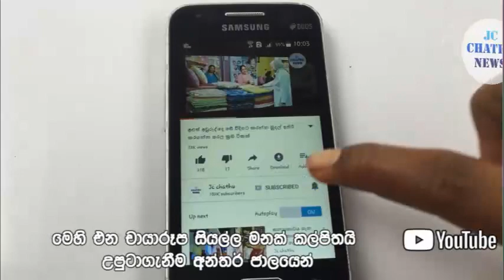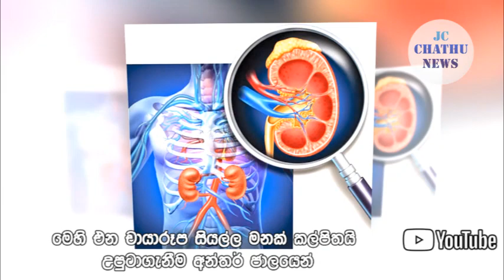උදරාබාධයකට රොහල්ගිය බිරියගෙ වකුගඩුවක් සැමියයි මස්සිනයි එකතුවෙලා හොරෙන් විකුණලා